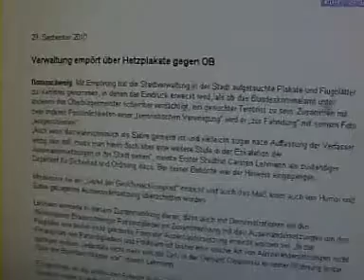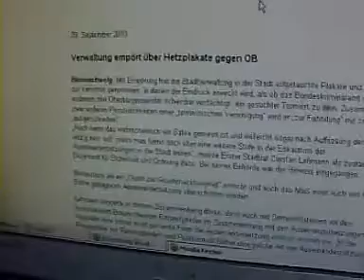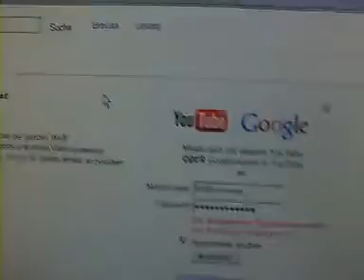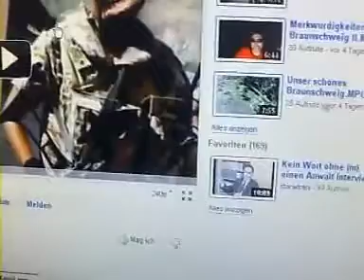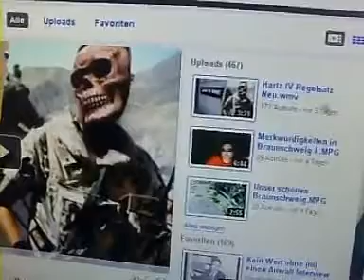Luziefer News - Game On (30.09.2010)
Luziefer News - 38news BS Braunschweig - Luziefer Production

Klaus Wilms fand im Mai 2015 seine letzte Ruhe auf dem Hauptfriedhof in der Helmstedter Straße in Braunschweig.
Zu seiner Beerdigung wurde Peter Maffay gespielt, wie er es sich gewünscht hatte.